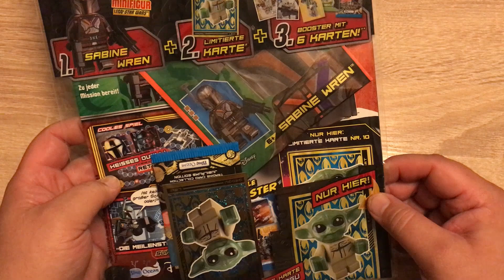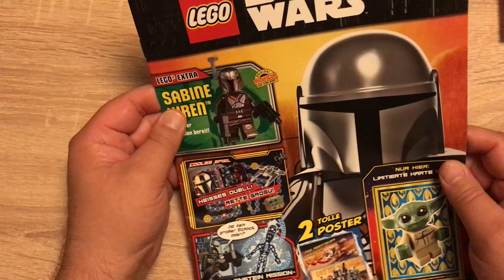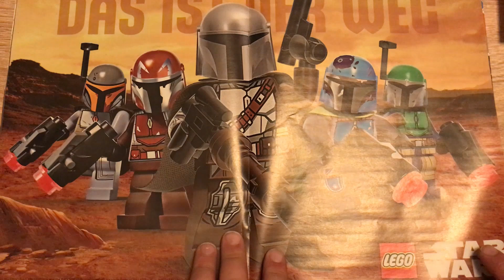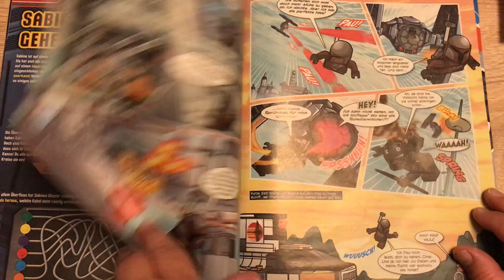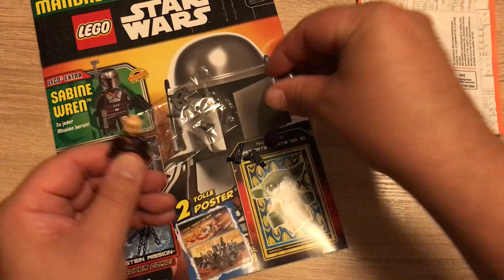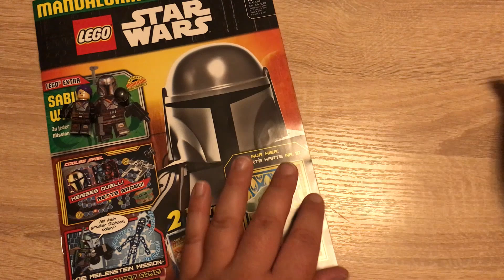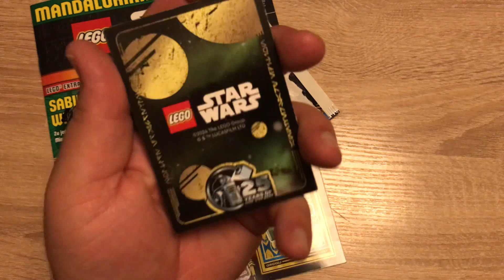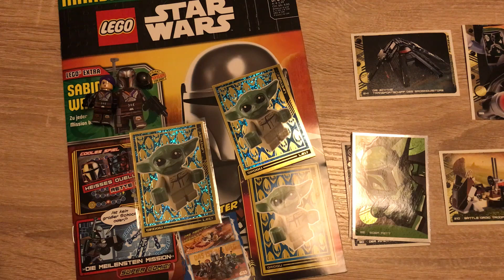Reviewing LEGO Star Wars Magazin: Mandalorianer-Spezial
Endlich gibt es die letzte limitierte Karte der LEGO Star Wars Sammelkarten Serie 4 (Die Macht Edition). Die LE10 - Grogu, sowie eine Minifigur von Sabine Wren sind im Mandalorianer-Spezial des LEGO Star Wars Magazins enthalten - viel Spaß :o)

Gewonnen hat: Andreas H.